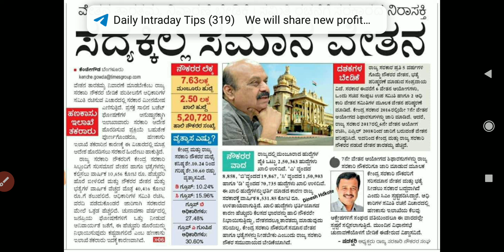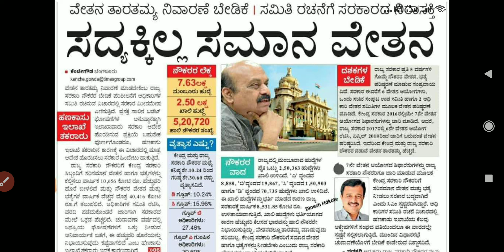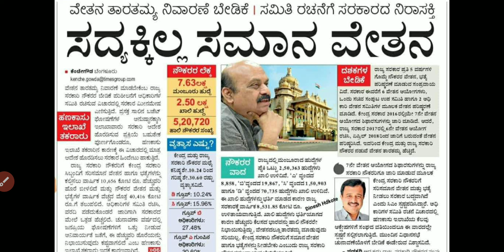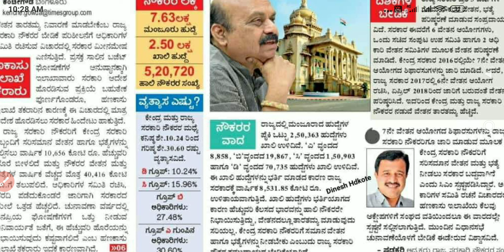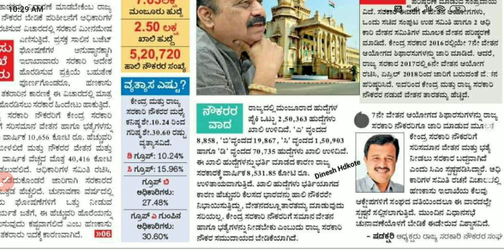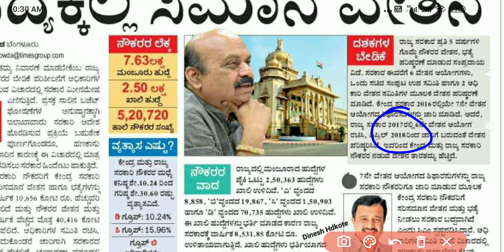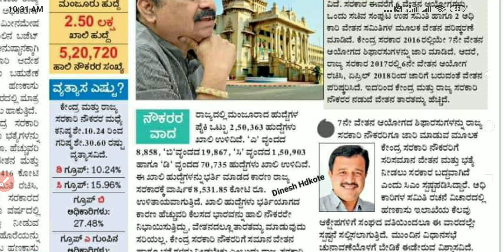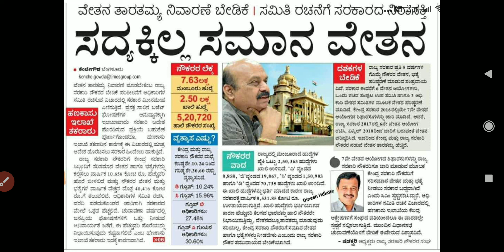karnatak should give 7th pay to govt employees 7thpay 7th 7thpaycommission. ಸದ್ಯಕ್ಕಿಲ್ಲ ಸಮಾನ ವೇತನ